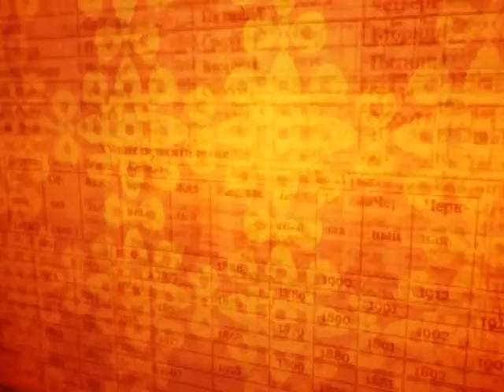Зурхай 5 апреля